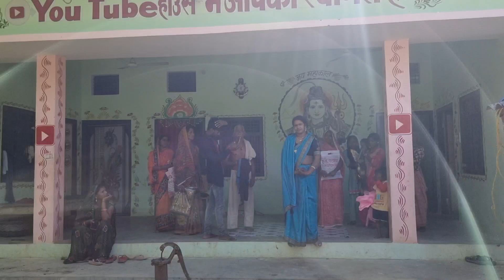आज मालती ने दिया मेरे पूरे परिवार को कपड़ा गिफ्ट#maltichauhan